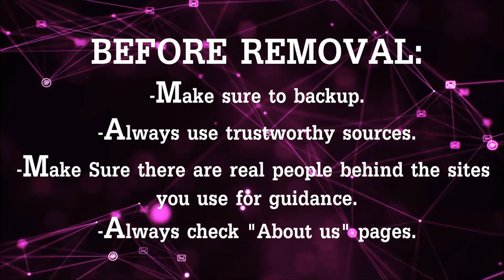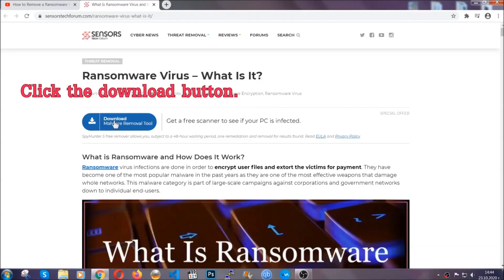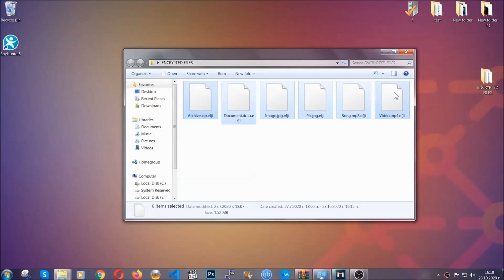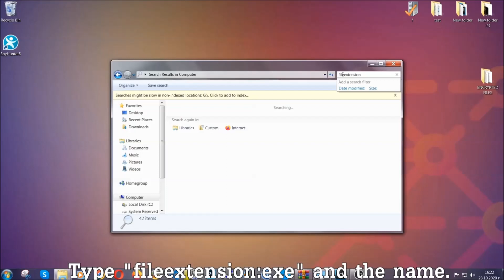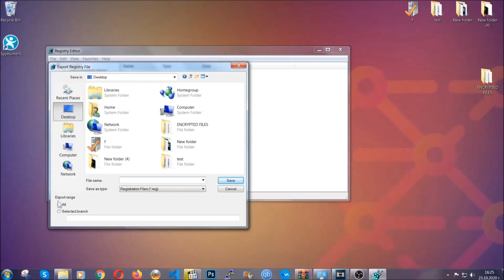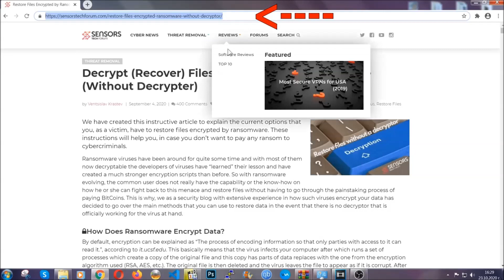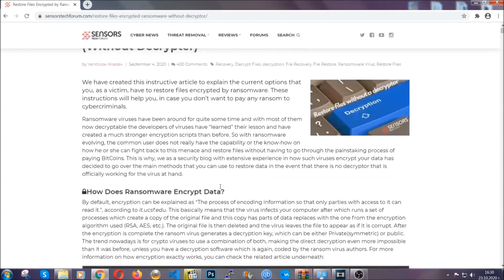Ygvb Virus [.ygvb Files] Remove & Decrypt Data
00:00 Start
00:50 Automatic Removal
02:00 Manual Removal
05:13 File Recovery